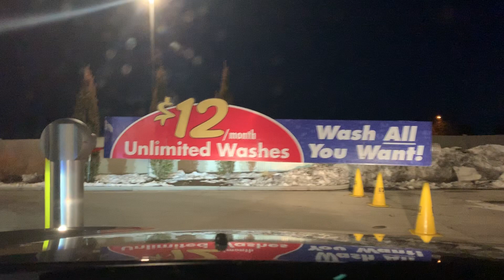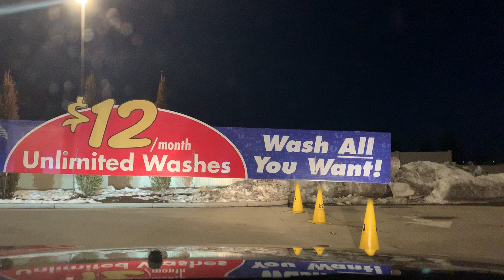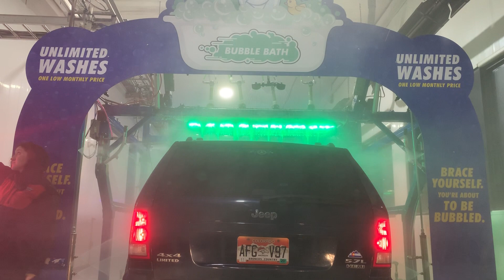Breeze Thru Car Wash East Loveland Location